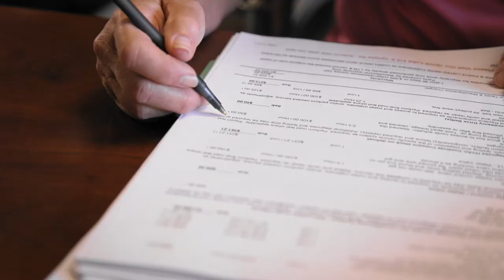START-UP: Brendel’s Septic Tank Service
Susan left a job she loved, risking everything to buy a business. Now, she’s having a lot of fun chasing her dream. Watch how Fifth Third supported Susan through the buying process and became a valuable member of her team.

You’ve got big plans. At Fifth Third, we’re here to help make them happen. Explore our business banking solutions today